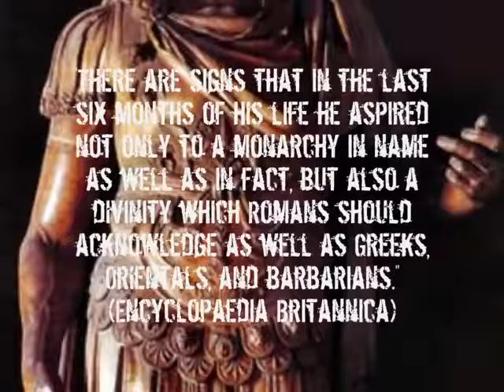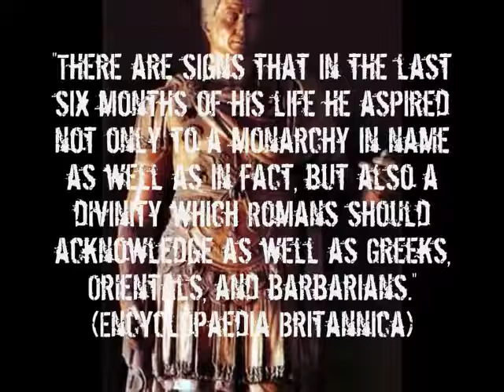Know Your Enemy Part 21 Caesar